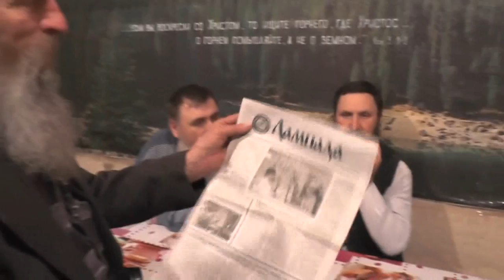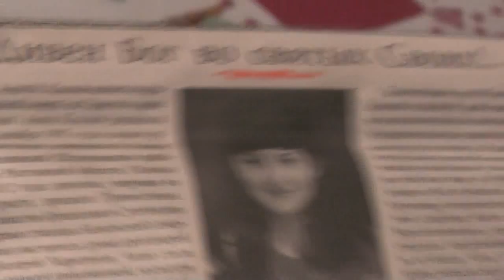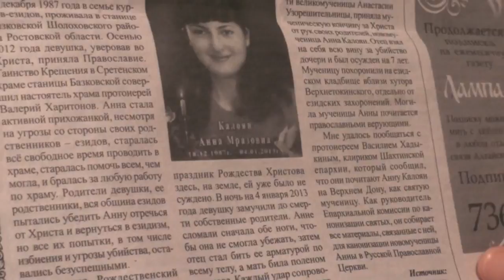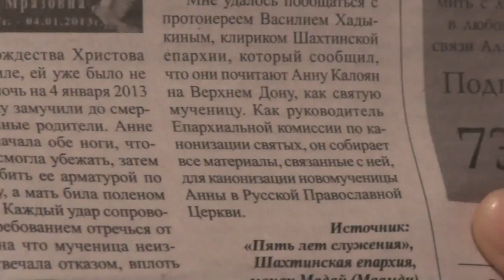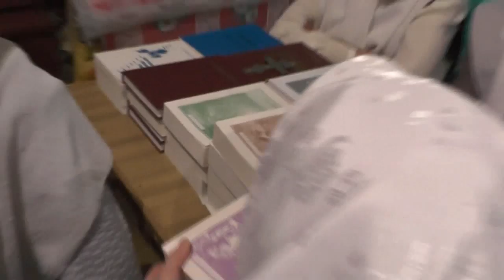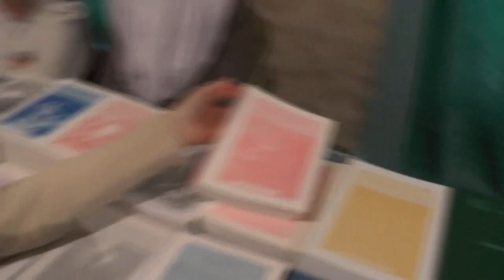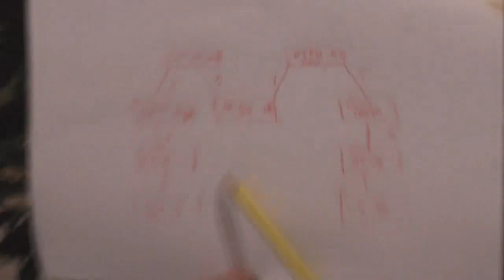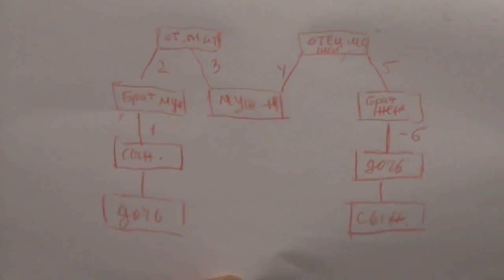Занятие воскресное по изучению святой Библии. Жертва курдов-изидов. 23. 04. 2017